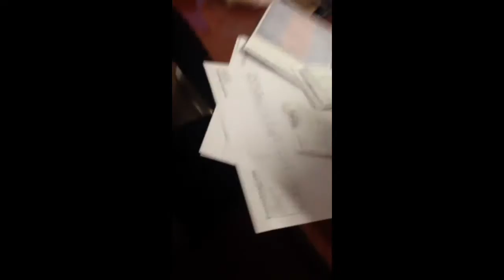Electric air horn under desk prank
My coworker decided to put fake roaches in my desk at the office for April fools day, so I spent an entire Saturday buying an electric air horn and switches and power supplies, lumber, power tools, etc. After shocking myself once and accidentally blowing the horn in my face, I successfully got it all together :)